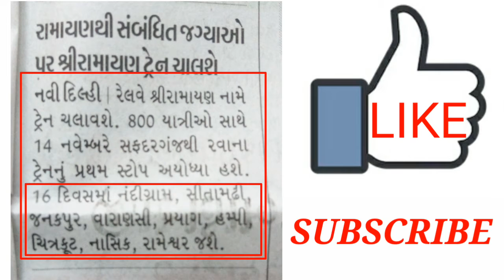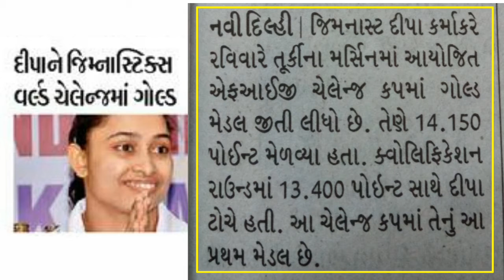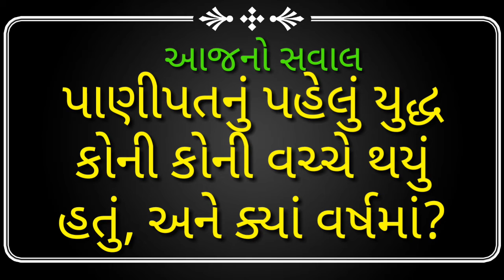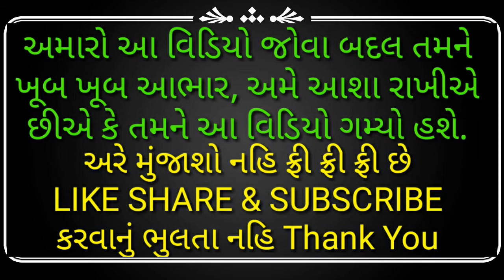Daily Current Affairs News 9/7/2018 GPSC ONLY Logics study Class